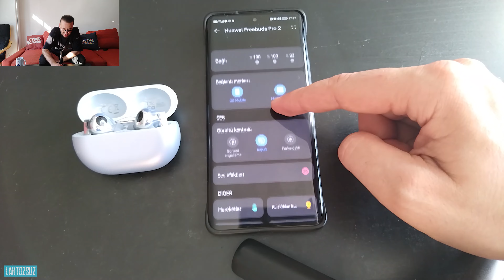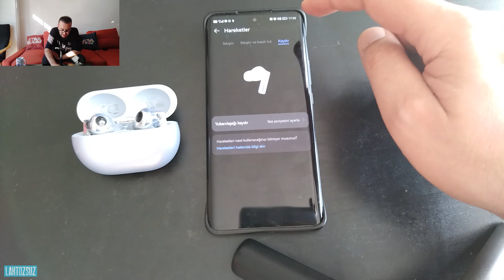Huawei Freebuds Pro 2 Hakkında Her Şey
Umarım Beğenirsiniz :)